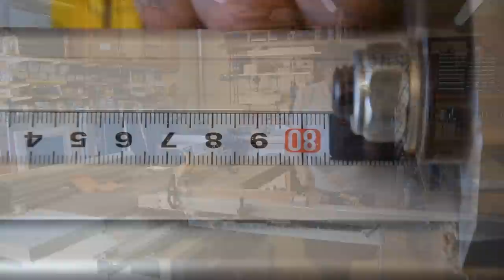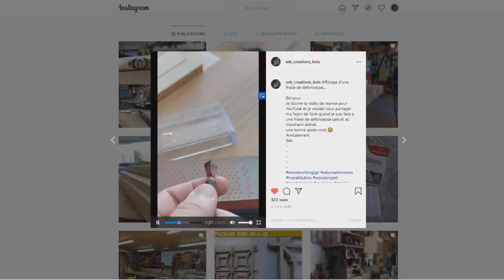Low Workbench / Un établi bas...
Bonjour,
Dans cette vidéo, je vous présente la fabrication d'un low workbench. Un établi bas qui va me servir de rehausse sur mon établi principal.
Il peut aussi servir d'établi mobile car petit et léger, il s'emporte partout.
Il peut se fixer sur une simple table ou sur toute autre surface suffisamment stable.
Plan gratuit PDF et SketchUp ici : me contacter

Amicalement
Seb

Ou le LOT de 3 :

Défonceuses :
Bosch verte